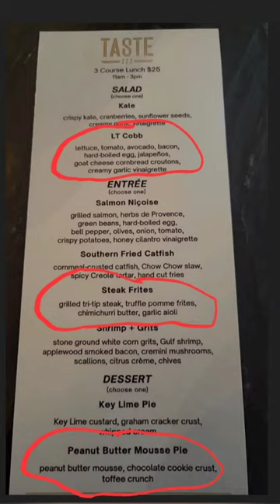Taste 222 Restaurant Review!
I visited Taste 222 during Chicago's Restaurant Week. Here is my opinion.